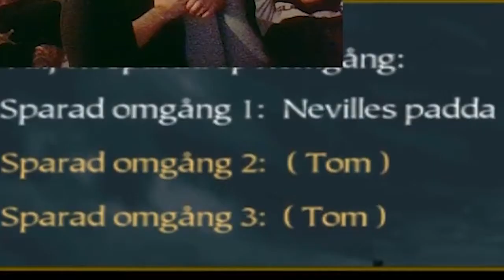Harry Potter og Mysteriekammeret (PS2) Part 6 - DU EEHH...